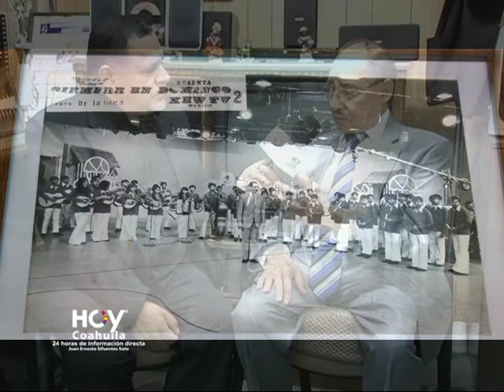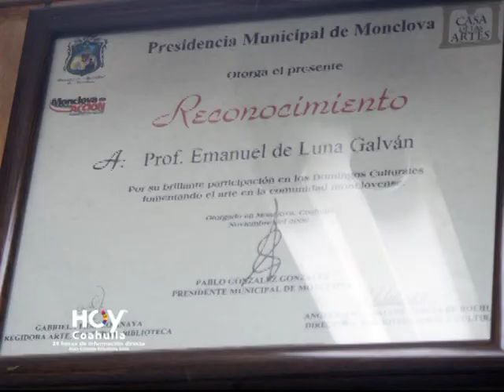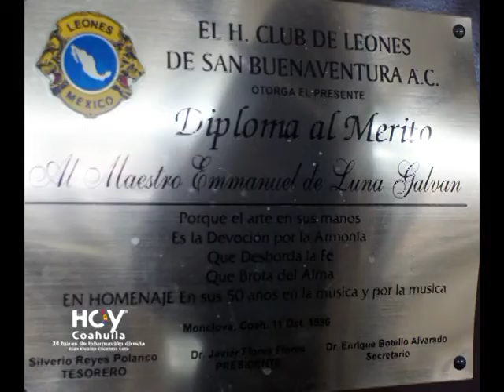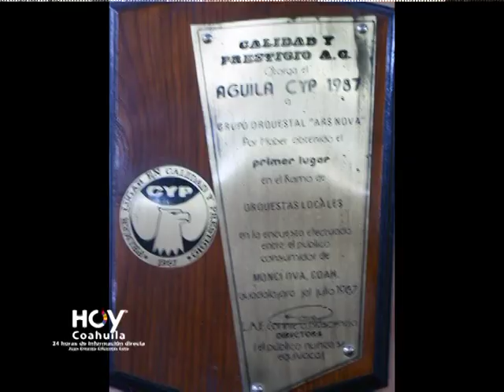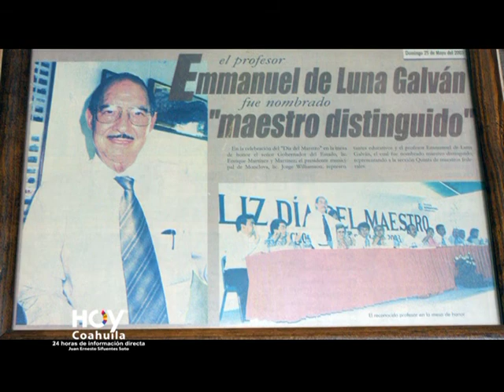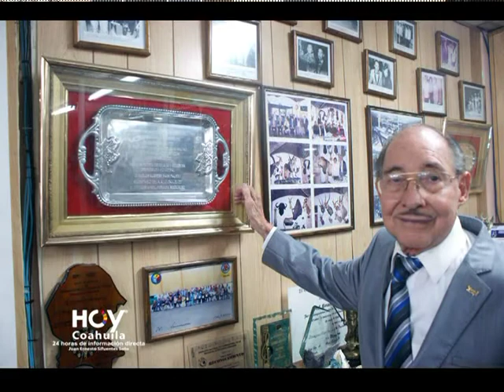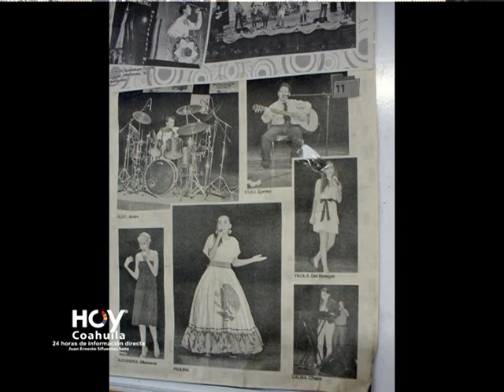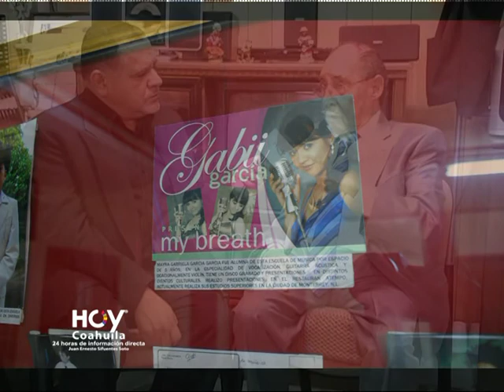HOY COAHUILA Profesor Emmanuel de Luna por sus 60 años de Trayectoria en la Música de Orquesta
Entrevista para HOY COAHUILA